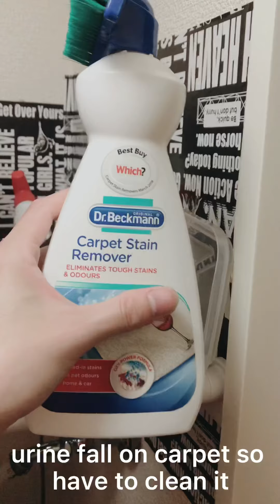how to feed a rabbit in japan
this is smoke, he is a rabbit. i just bought a cage for him.